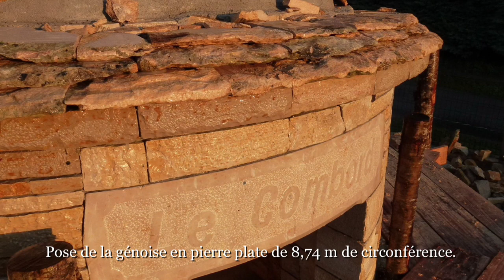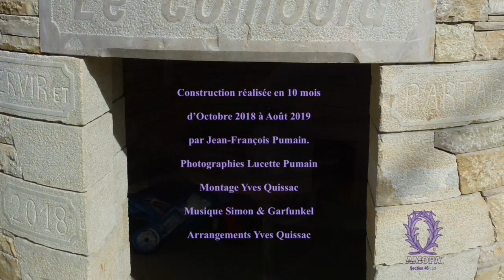Une gariotte, une cazelle ou une borie en pierres, un vrai jeu de patience.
Travail réalisé par Jean-François Pumain, membre de la section de l'Ordre des Palmes Académiques du Lot, Agent Technique des Lycées honoraire.
10 mois de travail pour une belle réalisation d'octobre 2018 à Août 2019.
Diaporama préparé par Yves QUISSAC.
Musique Simon & Garfunkel.
Arrangements Yves Quissac